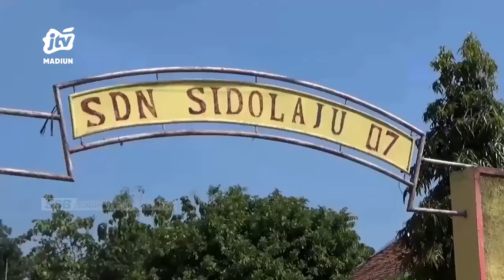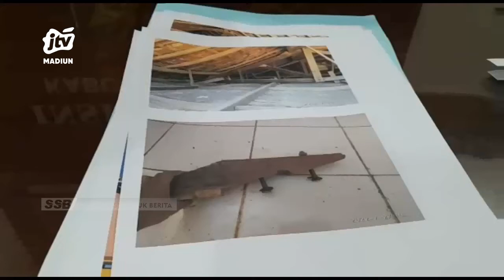NGAWI - Dewan Desak Segera Ada Rehab Di SDN Sidolaju 7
Kalangan dprd kabupaten ngawi mendesak pemerintah daerah setempat melalui dinas pendidikan dan kebudayaan untuk segera melakukan perbaikan pada ruang kelas yang roboh di sdn sidolaju 7. Desa kan ini muncul mengingat pendidikan menjadi program prioritas yang tetap harus dikedepankan.
Office : jl. Sarimulya no 47 Rejomulyo, Kartoharjo, Kota Madiun